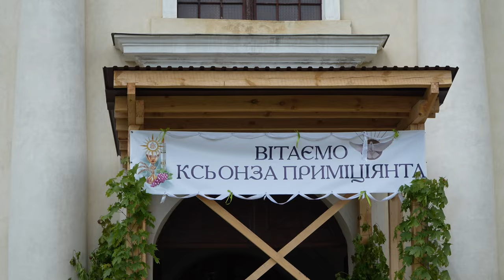Першa Святa Месa ново висвяченого Священника Ігоря Бабія в Микулинцях.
20 травня, у неділю Зіслання Святого Духа, та 21 травня, у свято Пресвятої Діви Марії Матері Церкви, висвячені 19 травня священники відслужили свої Перші Святі Меси.

Приміційну Святу Месу неопресвітер служить у родинній парафії, там де зростав, де народилося його покликання; для людей, серед яких дорослішав і які супроводжували його на шляху до священства, у присутності найближчої родини та друзів. Відтак, о. Роберто Подольський свою першу Месу відслужив у парафії Святих Апостолів Петра і Павла у Білобожниці; о. Ігор Бабій у парафії Пресвятої Трійці у Микулинцях; отці Володимир Данилюк та Петро Демій у Санктуарії Матері Божої Рудківської.

Традиційно, усе розпочинається у родинному домі, де батьки отця-приміціянта благословляють сина перед його першою у житті Месою і звідки його процесійно відпровадять до парафіяльного храму. Приміції це визначна подія не лише для самого нововисвяченого священника та його близьких, але й для настоятеля, парафіяльної спільноти і навіть для місцевої громади. Особливо у селах та невеликих містечках, де усі знаються, а відтак теж почуваються причетними до цієї особливої миті.

Важливим елементом Приміційної Меси є особливе благословення, яке прирівнюється до папського, і пов’язане з можливістю отримати благодать повного відпусту на звичайних умовах. Приміціянт кожного разу уділяє індивідуальне благословення з особливою молитвою: священикам, семінаристам, батькам, богопосвяченим особам, родині та всім іншим присутнім на Святій Месі. Приміційне благословення – це благодать, яку неопресвітер отримав від Бога і ділиться нею з присутніми.